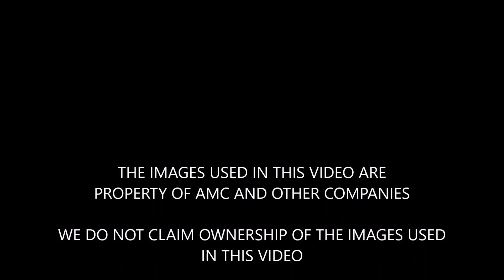The Walking Dead Season 7 Episodes 9 & 10 Discussion & Spoilers Did Rick Find His Army?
We discuss why Rick might have been smiling about in TWD 709, if we can trust this new group, and some news about this new group we met at the end of TWD 709. Check it out.